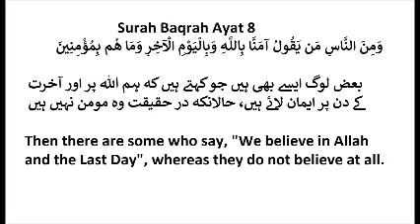Surah Baqarah || Ayat 8 || Fahm ul Quran || Tilawat, Tarjuma, Tafsir || FQ022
FQ022 , # FahamulQuran
🔹 Topics Covered 👇
Surah Baqarah || Ayat 8 || Fahm ul Quran Tilawat Tarjuma Tafsir Urdu_FQ22
- Surah Baqara, Ayat number 8
- Munafiqo ka bayan
- Hypcrites Kon Hai

🔹 What is Faham ul Quran all about? مقاصد فہم القرآن پروگرام
Hamaray yeh Program - Fahm-ul-Quran Learning/Education kay liye hai.
3 main objectives: 👇
1) Quran ki Sahih Tilawat
2) Quran ka Simple Translation - Tarjuma
3) Qur'an ki Simple Explanation - Tafsir - Tashrih and Understanding

🔹 Tamam Bayanat kay liye Es Play List ko open karai aur start kardai shuru sai,
Plus share bhee karai fee sabeelillah. Allah Tala es kaam ko Hamaray aur aap sab kay liye Sadaqa-e-Jariya Banaye - Aur Qubool bhee Farmaye  -Ameen Summa Ameen-

🔹 Queries Resolved👇
Surah Baqarah Ayat number 6 to 7
Surah Baqarah Urdu Tarjuma
Quran Urdu Faham
Quran Tilawat aur Tarjuma
Munafiqo ka bayan
Munafiq Kon Hai